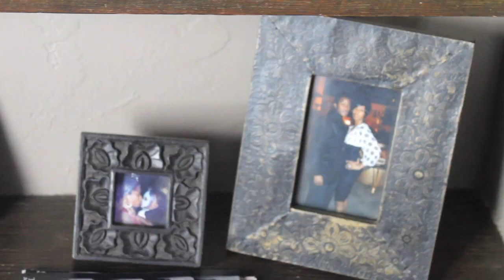Fatima Robinson Closet Interview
Elisa & Lily, the mother-daughter founders of StyleLikeU, interview Fatima Robinson